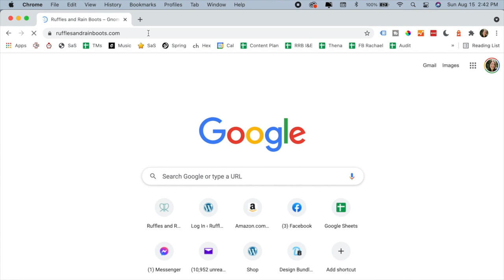Dollar Tree Gnome / Clay Pot Gnome / Snowman Gnome / Christmas Gnome / Gnome Craft / DIY Gnome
** INFO HERE ** Grab a couple of clay pots from the Dollar Tree, one of their fleece scarves, and also some Dollar Tree pipe cleaners to whip up this fun and festive clay pot snowman gnome.

This is a great faux fur scrap busting project and perfect to use chipped pots or leftover scraps of fabric.

In This Tutorial:
0:00 - Introduction
0:34 - Supplies
0:42 - Paint the Clay Pot
1:35 - Make a Gnome Hat
2:24 - Make Optional Legs / Feet
3:34 - Cut Fur for Beard or Mustache
3:55 - Make Gnome Nose
4:25 - Attach Mustache or Beard
4:55 - Add Snowman Button Detail
5:15 - Assemble the Gnome